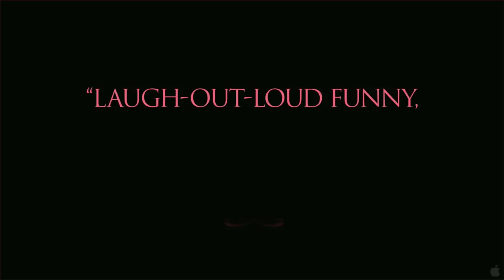The Queen of Versailles Official Trailer #1 (2012) - Jackie Siegel Movie HD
The official trailer for "The Queen of Versailles" starring Jackie Siegel and David Siegel. A documentary that follows a billionaire couple who live in a 90,000-square-foot mansion inspired by Versailles, built on the success of the time-share industry.